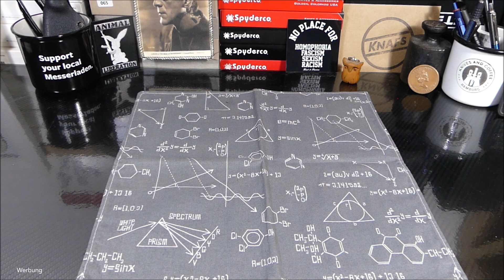Meine Real Steel Favoriten! Knife Talk 37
Moin,

heute zeige ich euch jene Modelle von Real Steel Knives,
die mir sehr am Herzen liegen.

All knives are great. bleibt gesund...Peace.